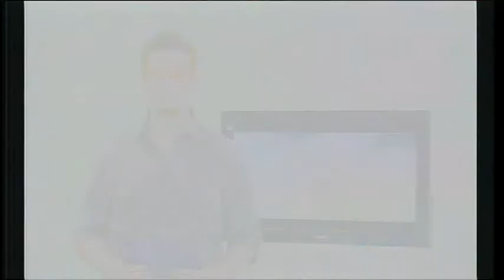LA CANTERA 05 12 2017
Nueva emision de la Cantera TV, primer y unico programa, dedicado exclusivamente a cubrir las divisiones Juveniles de Newells y Central que compiten en los torneos de AFA, en nuestro programa desfilan como protagonistas , jugadores, tecnicos y personalidades vinculadas al universo de las divisiones inferiores de AFA , en el capitulo de hoy presentamos a Marcelo "Chelo" Eggel, un prometedor goleador de la quinta "Leprosa", quien desarrollo un formidable año de la mano de Gaston Liendo como DT, con actuaciones que lo llevaron aser convocado a la seleccion nacional para oficiar como sparring de la  seleccion mayor de nuestro pais,  una entrevista personal que ayudara a descubrir los perfiles del jugador que no se ven en la cancha.  Seguinos en Facebook y twitter, hasta la semana que viene.-